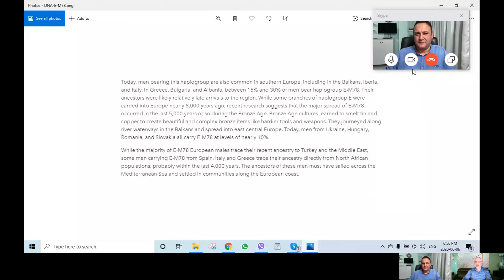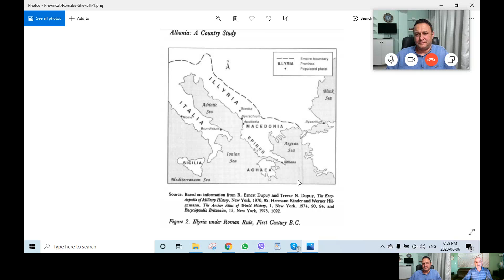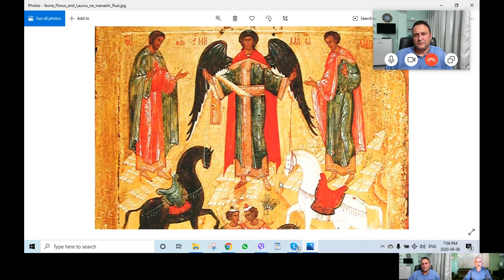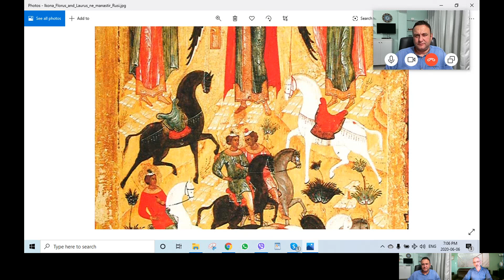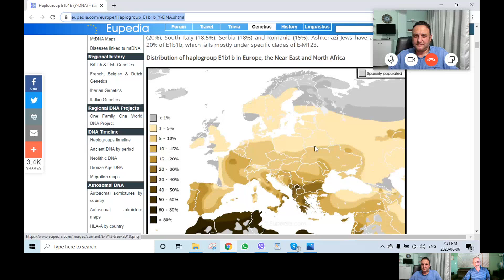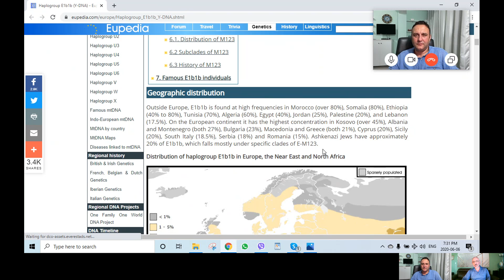'Mashtrimi serb' & historianet laik-katolik shqiptare qe i marrin kishat serbit dhe i'a japin Papes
Dr. Olsi Jazexhi dhe Petro Prodani diskutojne mbi emisionin e Marin Memes dhe Pellumb Xhufi me titull:

Mashtrimi SERB me historinë SHQIPTARE. Serbs steal the Albanian history – Gjurmë Shqiptare dhene ne televizionin Top Channel.

Diskutohet sesi arkeolog Hajdari dhe historianet Muhameti dhe Pellumbi dekonspirojne ‘mashtrimin serb’ dhe kerkojne qe kishat orthodokse te Kosoves t’ua marrin serbeve dhe t’ia japin Vatikanit dhe ilireve katolike.

Tregohet sesi marrezia pas-komuniste shqiptare, jo vetem qe ka shkaterruar themelet e shoqerise shqiptare por i ka bere shqiptaret te besojne se jane ilire, katolike; se Xhorxh Bushi, Napoleon Bonaparti, Kostandini i Madh, Shen Flori dhe Lauri, Justiniani i Madh, Shen Asti, Aleksandri i Madh, Ataturku, Shen Donati, Shen Zheromi, Shen Martini dhe ndoshta edhe vete Jezu Krishti kane qene ilire, katolike dhe me rregullin e treshit shqiptare.

Analizohet fakti sesi Muhametet, Abdullahet, FahriXharrat, Hajdaret e Pellumbat shqiptare besojne dhe mendojne se jane ilire, katolike dhe mbrojtes te katolicizmit ne Ballkan, dhe sesi ky mentalitet i trajton serbet, greket, turqit, arabet, bullgaret, maqedonet dhe te gjithe fqinjet e shqiptareve si armiq dhe barbare. Analizohet islamofobia dhe ortodoksofobia zyrtare shqiptare dhe arsyet e kesaj marrezie qe transmetohet nga televizione sikur Top Channeli dhe ndiqen nga miliona njerez dhe sesi kjo marrezi nxit urrejtje kombetare dhe fetare ne mesin e personave qe ndjekin dhe besojne keto marrezi laik-katolike te Marin Memes me shoke.

--- mbeshteteni kete kanal duke dhuruar sadakah dhe zekat ne llogarine ne paypal